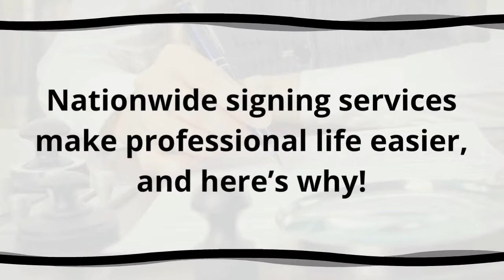3 Advantages of a Nationwide Signing Service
Nationwide signing services make professional life easier, and here’s why!